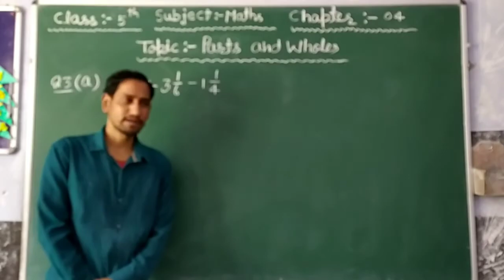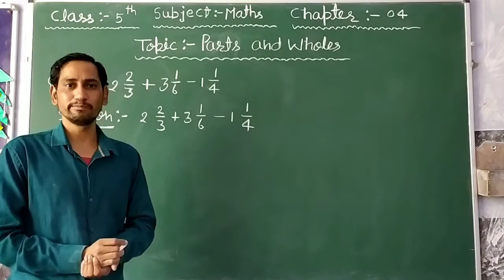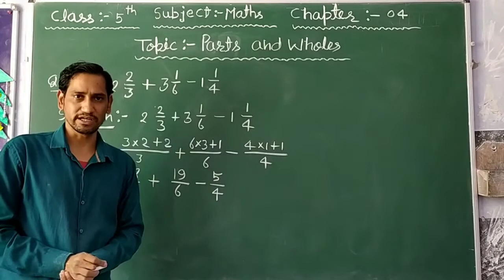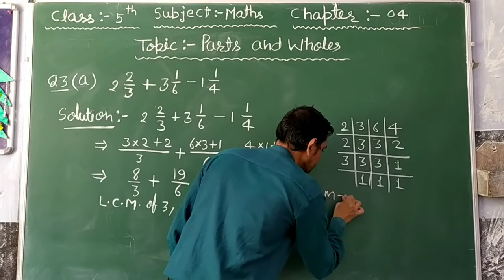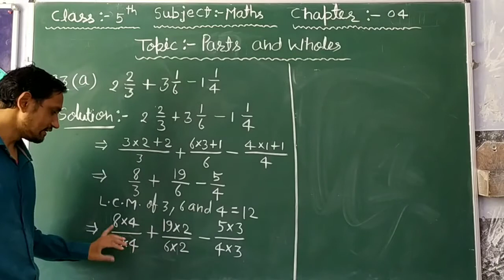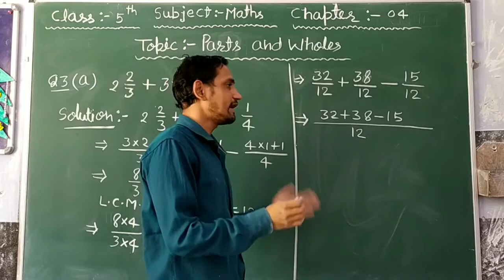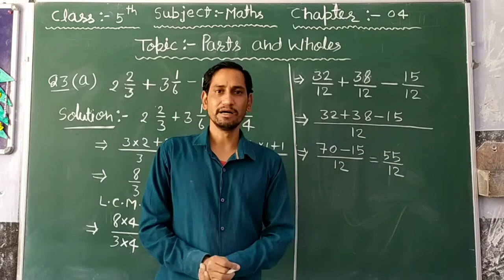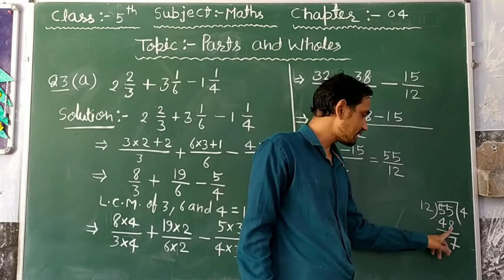C5 Maths, Chapter 04